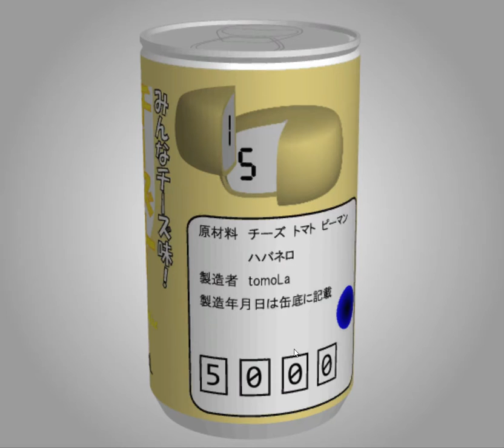[TomoLaSiDo] Motto Akeru Escape 70 Walkthrough